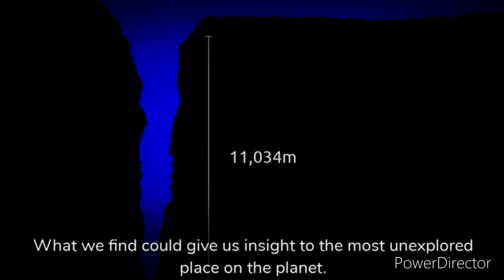Submarine Simulator - Night 1 / 3 (No Commentary)